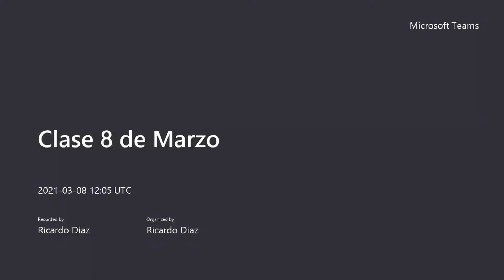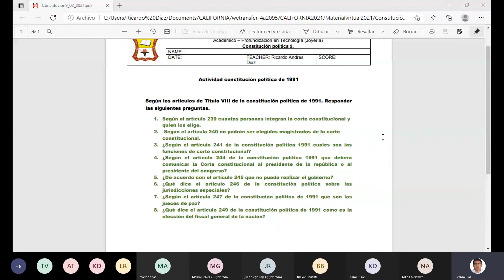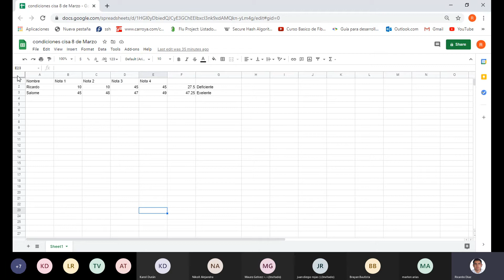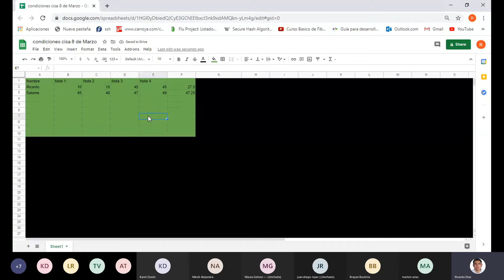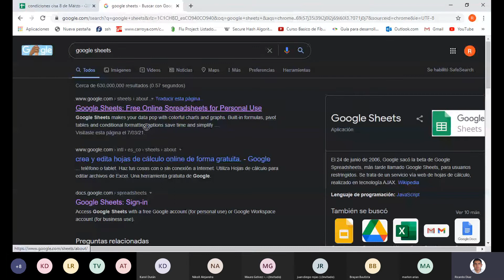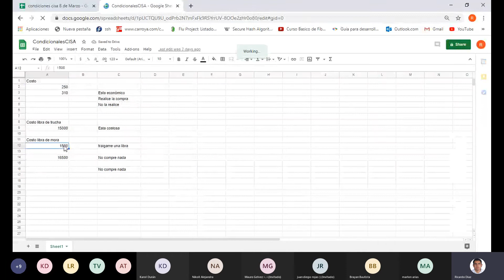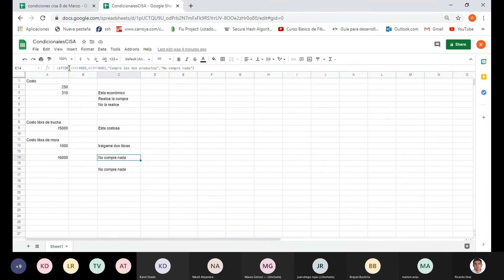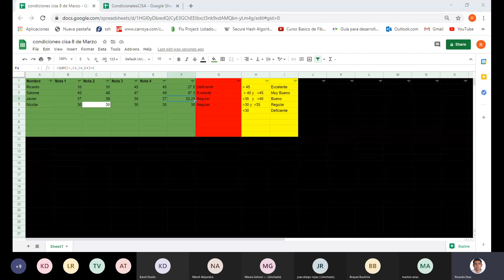Clase Tecnología e Informática 9° - Marzo 8